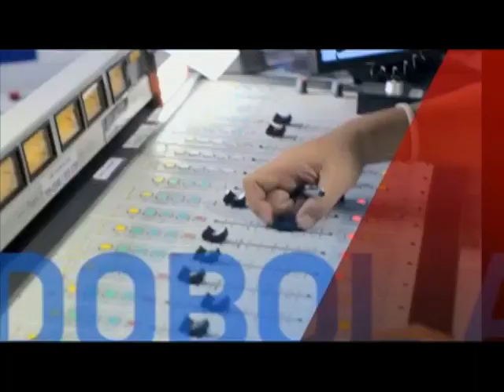Dobol B sa GMA Opening/Closing Billboard (March 2020)